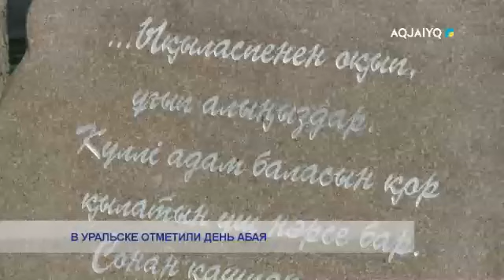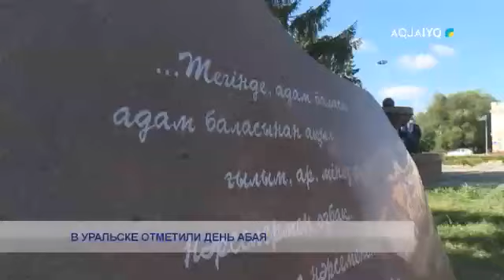В УРАЛЬСКЕ ОТМЕТИЛИ ДЕНЬ АБАЯ